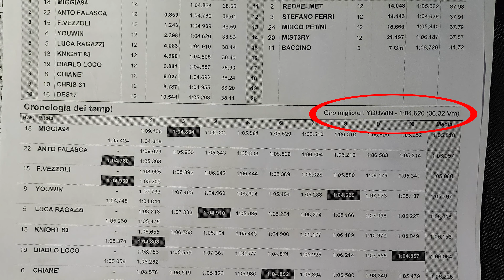ABBAGLIATO DALLA QUALIFICA 😲💫 4 KARTPRIX Open Karting Rental Series 23/24 Bi Karting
Pronti VIA, ABBAGLIATO da un giro in qualifica a caso e pochi risultati. C'è solo una cosa positiva... 🤔
IL DIVERTIMENTO! Quello non manca mai e per ora chiudiamo la prima metà di stagione dell'Open Karting Rental Series 23/24 al BiKarting. 🏁

🛠️ATTREZZATURA KARTING PER LE RIPRESE
➽ Tutto il materiale nella mia vetrina Amazon
➽ DJI Pocket 2
➽ Anteriore GoPro Hero 11
⤷ KIT Batterie TELESIN
➽ Cam Posteriore Insta360 One RS
🚁 Drone DJI Mini 3
📷 Sony Alpha 6700
🎙️ Microfono RODE utilizzato

📝LEGENDA:
00:00 - INTRO @bikarting1
01:26 - QUALIFICA
02:45 - GARA 1 SPRINT
07:07 - GARA 2 FEATURE RACE
11:45 - PREMIAZIONI E CONCLUSIONI

➽ Le migliori offerte Amazon della giornata